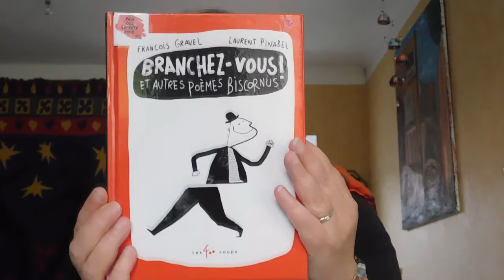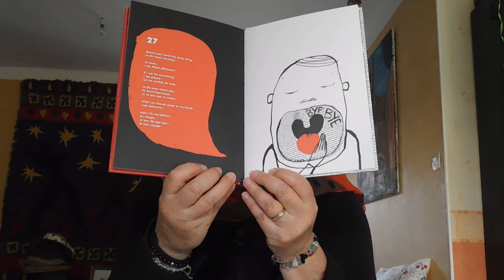Extrait de "Branchez-vous et autres poèmes biscornus" de F. Gravel et L. Pinabel (Les 400 coups)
Le recueil  "Branchez-vous et autres poèmes biscornus" écrit par François Gravel et illustré par Laurent Pinabel (édité chez Les 400 coups) est en lice pour le Prix Des liv'Retz Vous 2020/2021.
Nathalie, bibliothécaire à la bibliothèque de Saint-Lumine-de-Coutais, vous en lit un extrait.